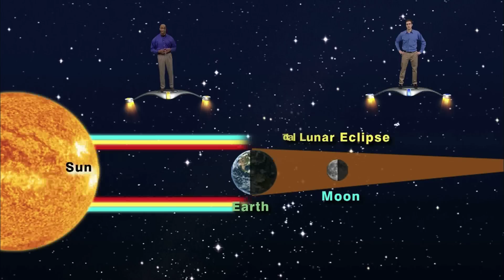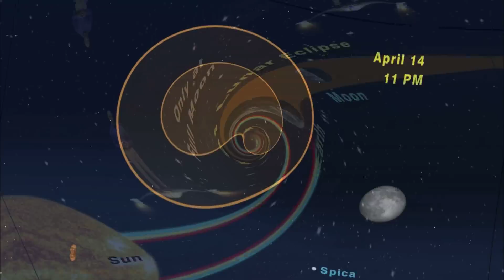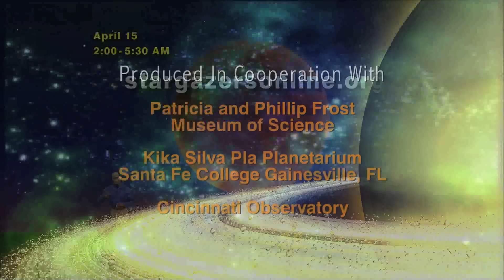Star Gazers 1414 April 7-13, 2014 5 min version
"The Tax Day Lunar Eclipse"